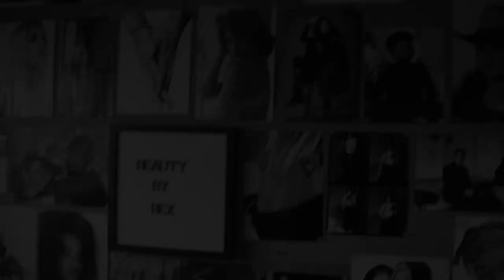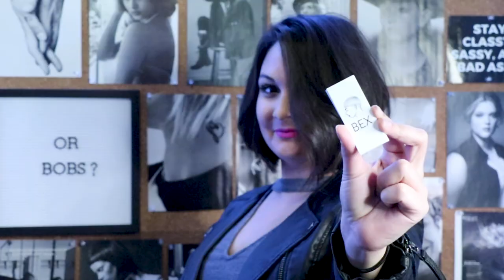Haircut Transformation Bob Edition by BEX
See ya later 8inches of length! Watch as hair artist & Educator BEX Cleary takes this beautiful long hair into an effortless fun bob haircut.

Step by Step:
1.Chopped with 6" Hattori Hanzo shears
2.Razor Artistry using the Donald Scott NYC Swivel Twist Razor + Chop Stik Pro Razor
3.Blown dry with Mason Pearson's Flat Brush & curled with large barrel iron.

Special thanks to:
Filmaker & Video Editor: Charles Fair / IG @charlezfair
Model: Shaista